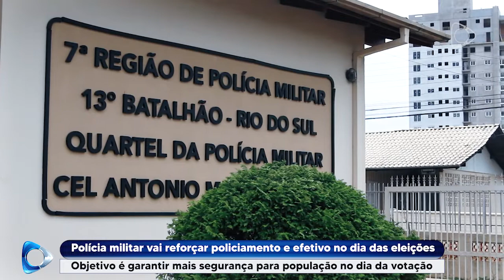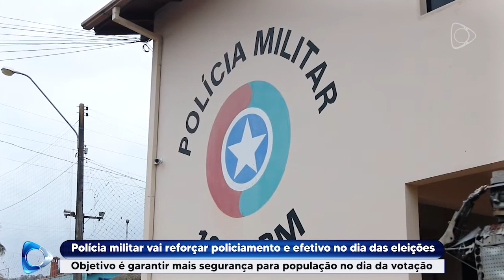Polícia militar vai reforçar policiamento e efetivo no dia das eleições